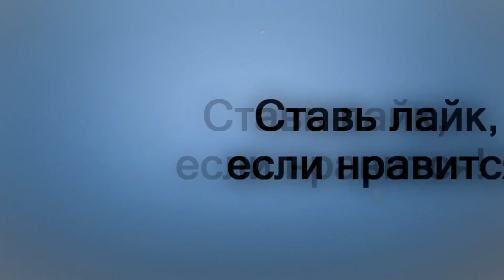Ку ху е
Положить денежку (ну а мало ли)) - 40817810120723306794 (СКБ банк)